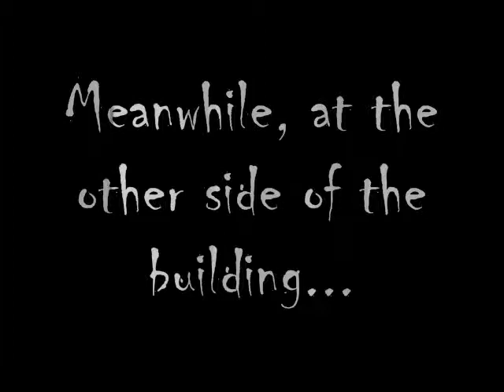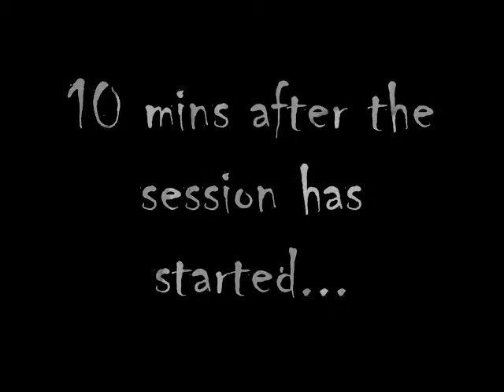NSTP FINALS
My UST NSTP-CWTS Experience :D